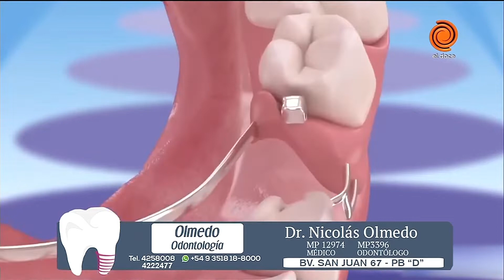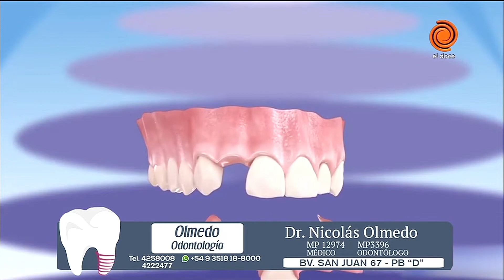Prótesis dentales fijas y removibles Dr Nicolás Olmedo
Mirá el video, comentalo y compartilo 👀